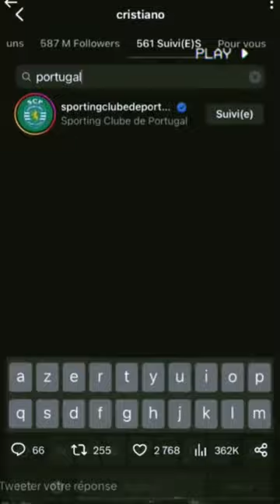BRO UNFOLLOWED HIS OWN COUNTRY FOR SUPPORTING LGBTQ